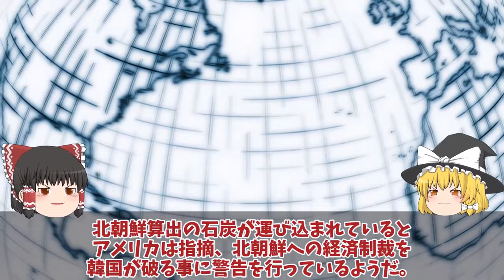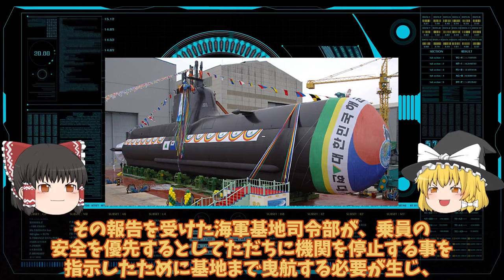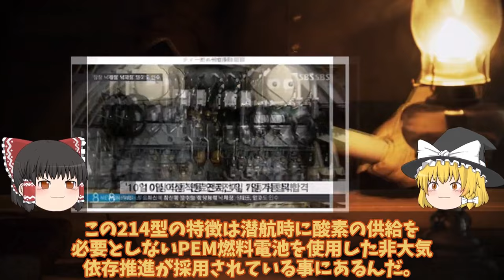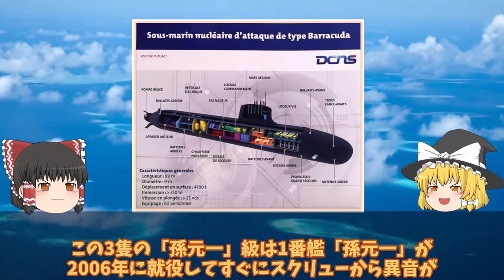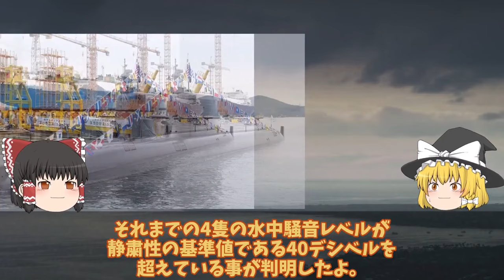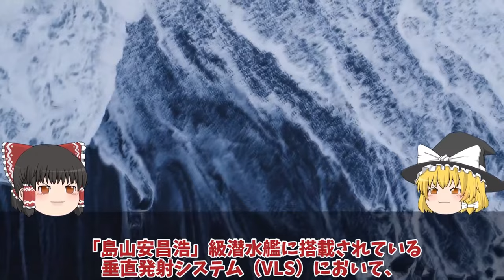【ゆっくり解説・軍事News】自衛隊最強 国連が韓国の監視にニュージーランド軍が動き出したP3C！嘉手納基地へP3Cを韓国は北朝鮮への瀬取り【スペシャル・特集】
自衛隊最強 国連が韓国の監視にニュージーランド軍が動き出したP3C！嘉手納基地へP3Cを韓国は北朝鮮への瀬取り【スペシャル・特集】

111国連が韓国の監視にニュージーランド軍が動き出したP3C！嘉手納基地へP3Cを韓国は北朝鮮への瀬取りを関し？

112 韓国新型214潜水艦故障バッテリーから異音民間タグボートで曳航！独は極秘軍事機密を暴露？

113韓国F35A戦闘機に中国製バッタモン武器使用F35B導入は先送り！米も中国のスパイは今後？